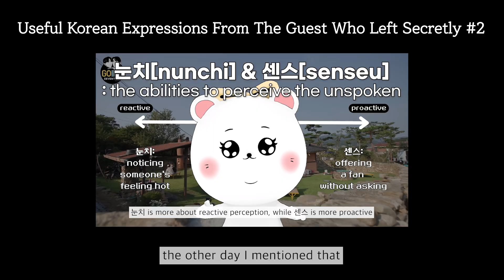[SEVENTEEN] Useful Korean Expressions From 2023 Best of GOING SEVENTEEN #2| Korean With Gose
🎬Video Used🎬